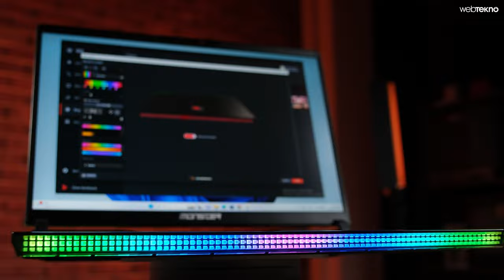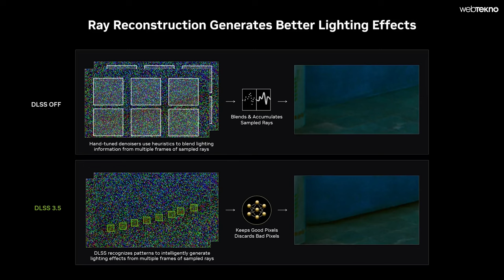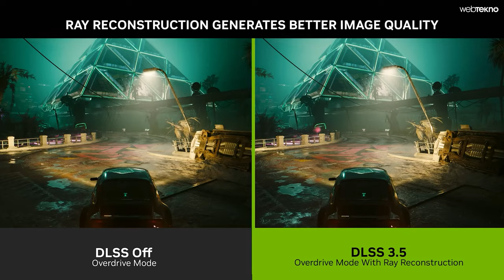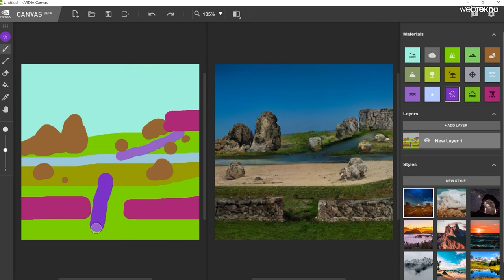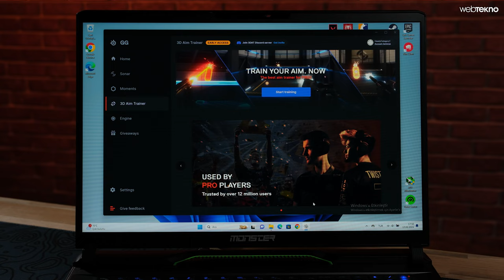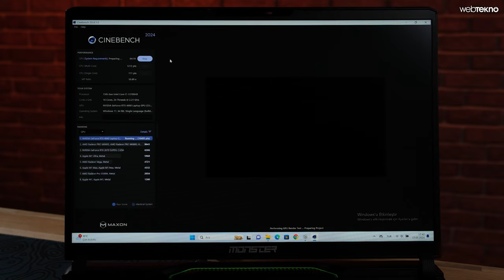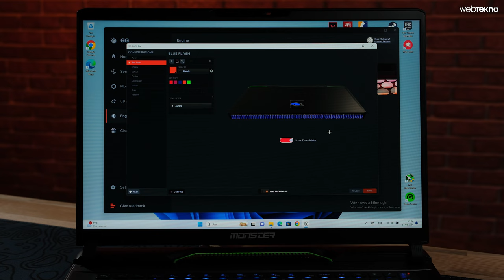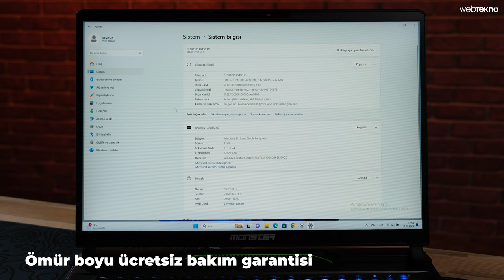Adı Gibi Kendisi de Canavar Bilgisayar: RTX 4060'lı Monster Semruk S7 V9.1.3 İnceleme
Webtekno'dan herkese selamlar. Bu videomuzda Monster’ın amiral gemisi laptop serisi olan Semruk’un yeni canavarlarından V9.1.3 modelini inceliyoruz.

Semruk V9.1.3, piyasadaki en iyi mobil RTX 4060 ekran kartına sahip bir modern bir oyun makinesi. Yani şu anda laptop formunda bulabileceğiniz en yüksek performans seviyelerinden birisini vadediyor. Tabii ki tek işi oyun değil, aynı zamanda yüksek performans gerektiren video kurgu, 3 boyutlu tasarım uygulamalarında da üst seviye performans sunuyor. İsterseniz hemen incelememize geçelim. Herkese iyi seyirler.

Hepsi ve daha fazlası için adresini ziyaret edebilirsiniz.